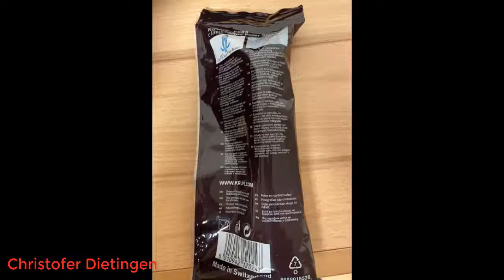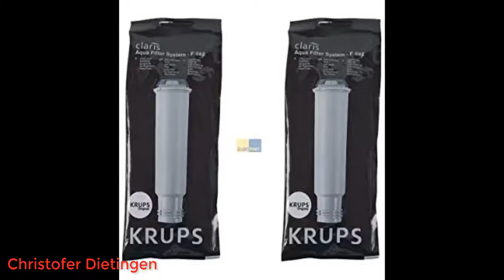Krups F 088 01 Wasserfilter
Krups F 088 01 Wasserfilter f. alle Orchestro-Modelle Espresso-/Kaffeemaschinenzubehör & Krups Anticalc Kit* F054 Entkalker, Kalkreiniger, Kalkentferner 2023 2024
Produkt 1: Passend zur EA 9000
Produkt 1: Praktische Milchstandsanzeige
Produkt 1: Stylisch in Form und Farbe
Produkt 1: Achtung: Die schwarze Eindrehhilfe gehört nicht zum Lieferumfang!
Produkt 2: Das Krups Entkalkungs-Set F054 besteht aus zwei Entkalkungsbeutel á 40 g für jeweils zwei Entkalkungsvorgänge und einem Teststreifen zur Bestimmung der Wasserhärte
Produkt 2: Das Entkalkungspulver ist zum Entkalken von allen gängigen Espressomaschinen und Kaffeevollautomaten, sowie für Nescafé Dolce Gusto und Nespresso Systeme geeignet
Produkt 2: Das Entkalkungs-Set ist für folgende Modellreihen von Krups Kaffeevollautomaten verwendbar: EA90xx, EA88xx, EA86xx, EA82xx, EA81xx, EA80xx, EA69xx und XPxx
Produkt 2: Lieferumfang: Krups Entkalkungs-Set F054 besteht aus 2 Entkalkungsbeutel á 40 g, ein Teststreifen zur Bestimmung der Wasserhärte
Krups F 088 01 Wasserfilter f. alle Orchestro-Modelle Espresso-/Kaffeemaschinenzubehör
Krups F 088 01 Wasserfilter Artese
Krups Anticalc Kit* F054 Entkalker, Kalkreiniger, Kalkentferner
Krups F 054.00 Entkalkungsset